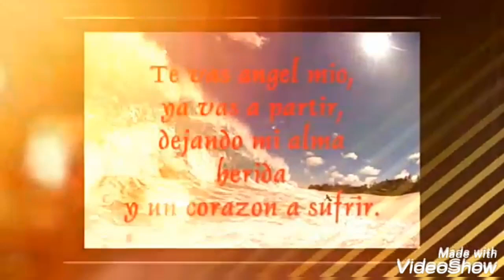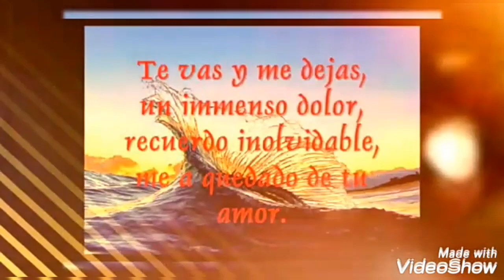EN MEMORIA DE (ADELAIDA MAGDALENA RODRÍGUEZ ZAMEZA) DESCANSA EN PAZ